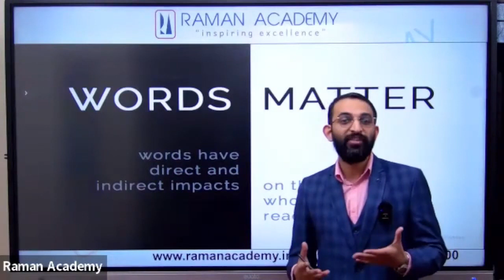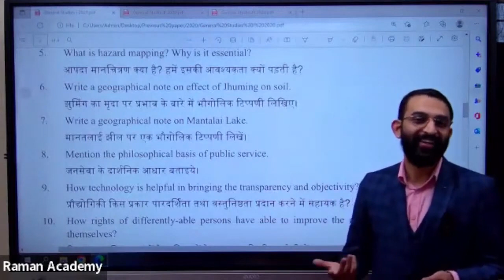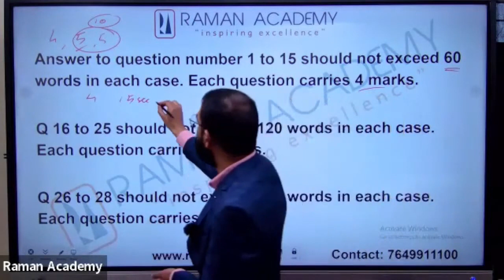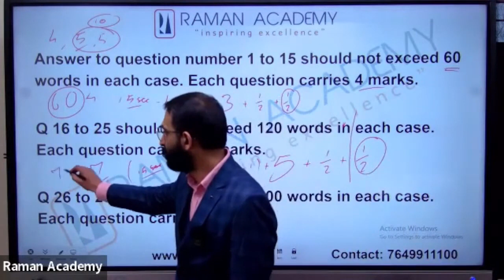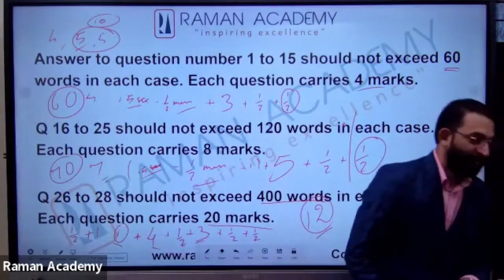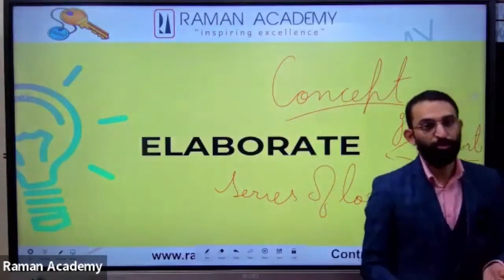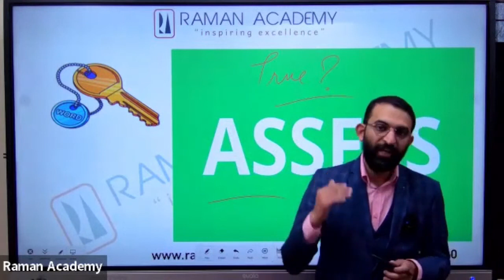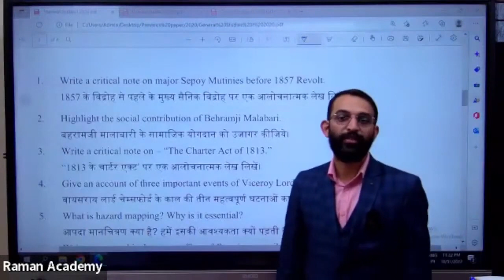HPAS MAINS 2023 - ART OF ANSWER WRITING - RAMAN ACADEMY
HPAS Mains Test Series is LIVE for both online and offline medium

We have paid course and Test series for
HPAS/HAS
NAIB TEHSILDAR
ALLIED SERVICES
for details